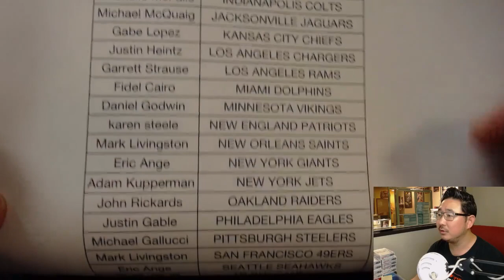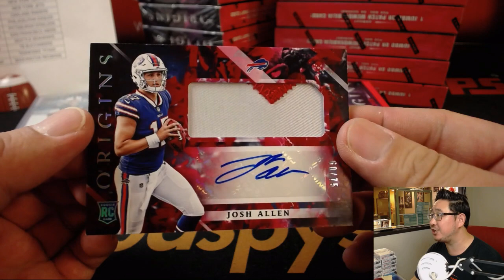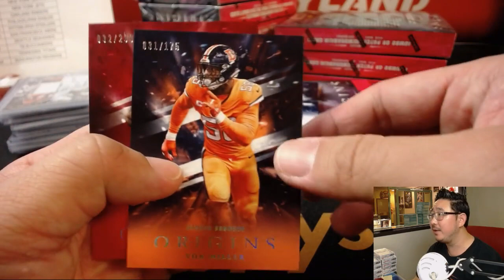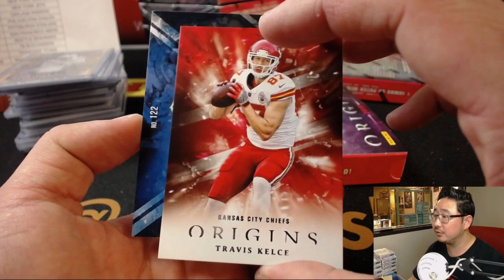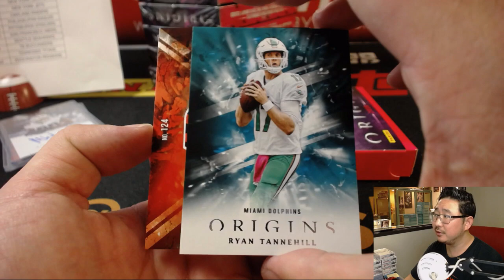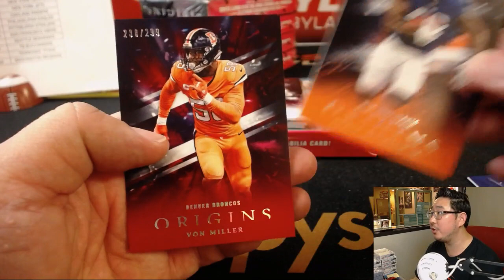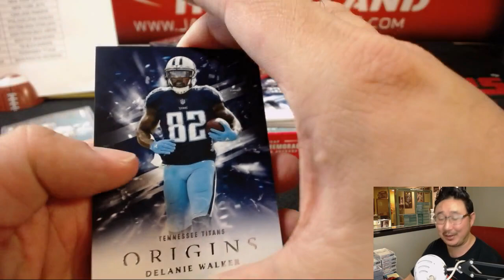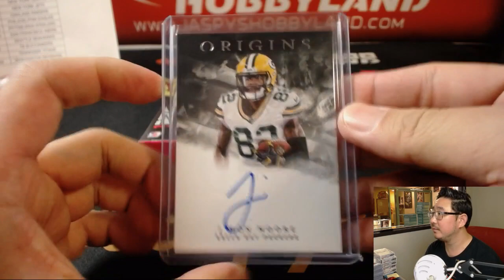We., 08/22/18 [16Box PYT] #3 - 2018 Panini ORIGINS Football (NFL)